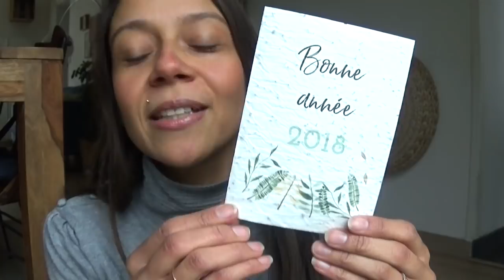SLOW CHRISTMAS CHALLENGE | CONCOURS #11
★ BONS PLANS / CODES REDUC :

# Boutique EILEEN AND SAM
=== 10% DE REDUCTION AVEC LE CODE : Audrey10

# IHERB : 10$ de REDUC sur 40$ avec les Code JUZ772

A bientôt...

Audrey ☁️
🍃 POUR UNE VIE... HAPPY & GREEN